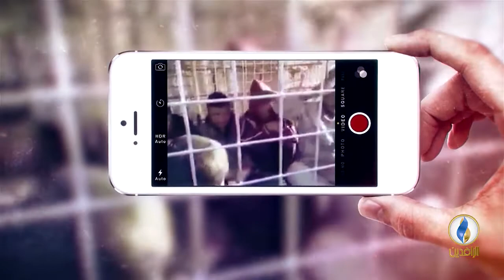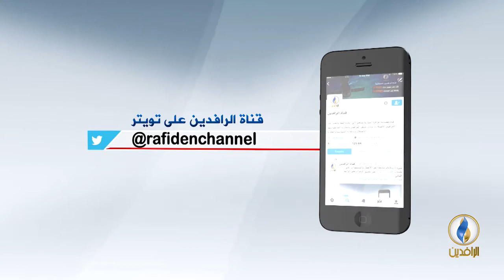صوتكم | تقرير هيئة المساءلة: 12 وزيراً في حكومة عبد المهدي متهمون بقضايا فساد.